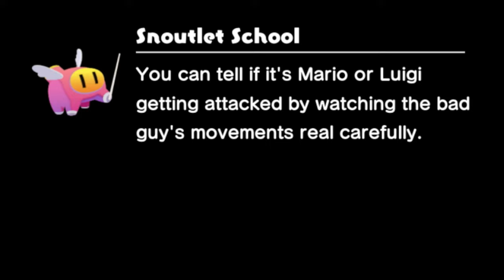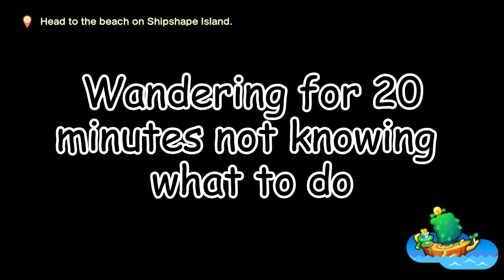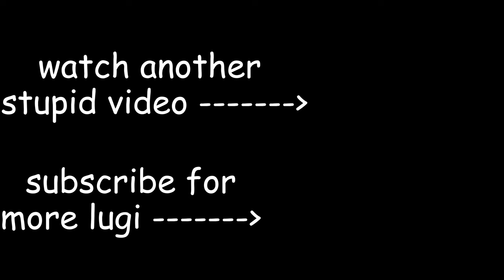IGN was wrong about this game..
i was expecting a bad game but i guess IGN lied to me.